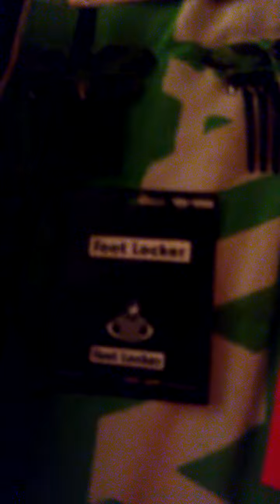Birthday Gifts 🎁2021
It's my birthday today! SOCIAL MEDIA UNDERNEATH!